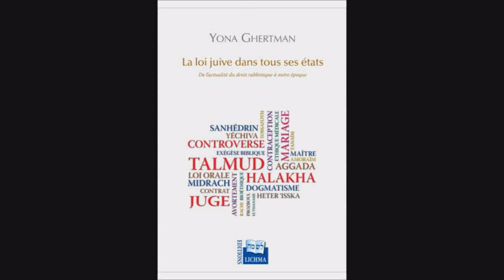La loi de la majorité dans la Torah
Dans cette conférence-débat (audio) dispensée à la Yechiva des étudiants de Marseille le 15/12/2013, nous traitons du thème : la loi de la majorité. À travers une étude de plusieurs textes du Talmud, nous nous interrogeons sur la pratique de la Halakha à notre époque : Lorsque plusieurs avis existent sur une même question, a-t-on l'obligation de suivre l'opinion majoritaire ?